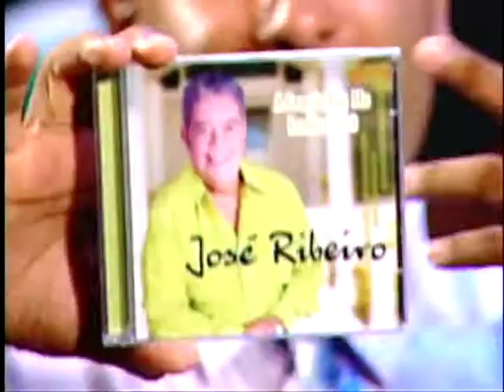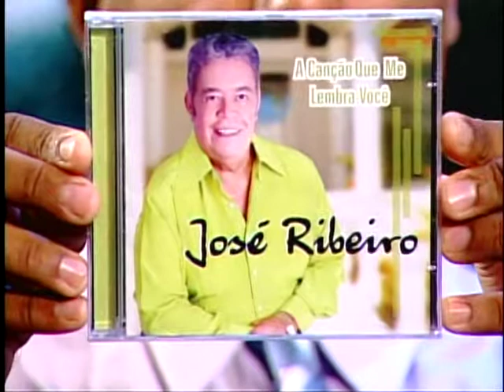Conversa na Madrugada - entrevista com Zé Ribeiro